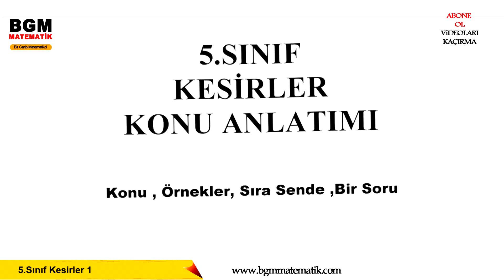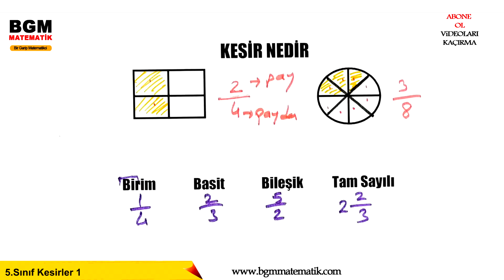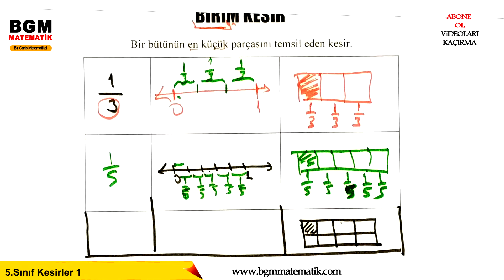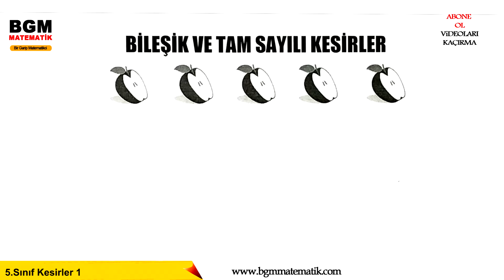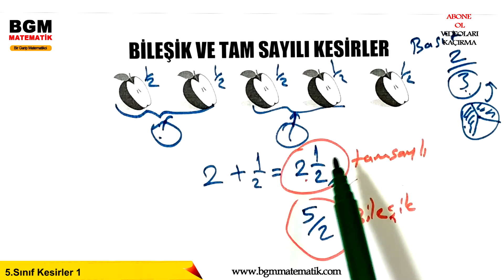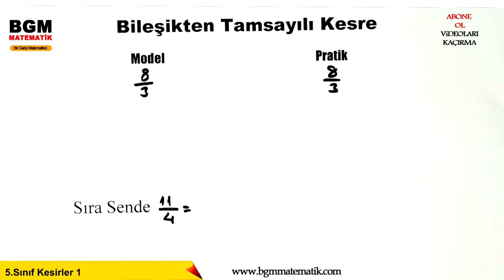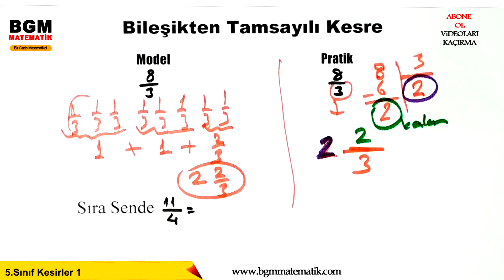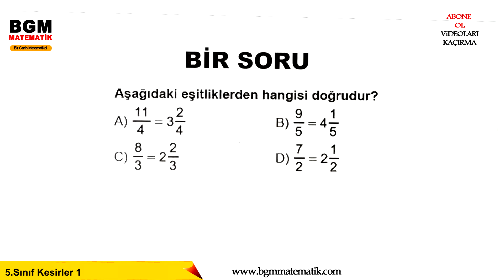Kesirler Nedir Türleri Dönüştürme Sayı doğrusu / 5.Sınıf Matematik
1- Kesirler nedir.
2-Birim kesir nedir sayı doğrusunda gösterme
3- Kesir türleri nelerdir.
4- Bileşik kesri tamsayılıya çevirme
5- Tamsayılı kesri bileşiğe çevirme